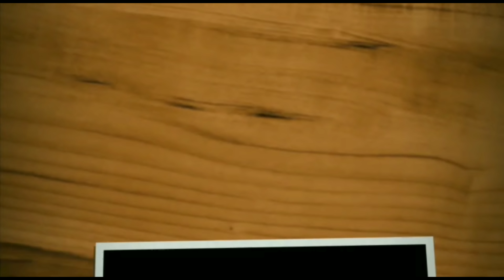हिम्मत हो तभी देखना !! दुनिया के खतरनाक एयरपोर्ट Top 5 extremely dangerous airport in the world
Hii guys

Top 5 airport
5 khatarnaak airport

Agar apko video achi lage to share jarur kare
Aur like karna bilkul na bhule